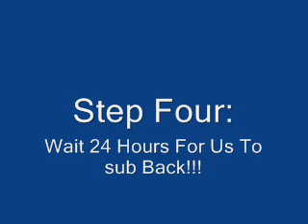Get Two Subs (Fast And Easy)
Comment: I Subbed Twice
Wait 24 hours then you have two subs